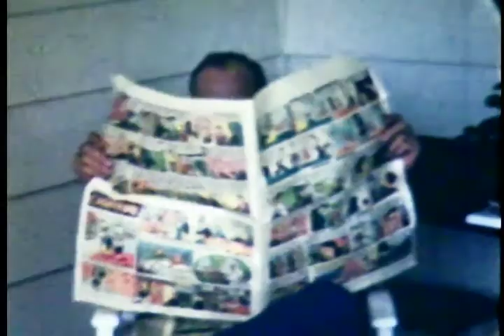Snoddy-Caldwell Home Movies v3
A compilation of 8mm home movies featuring the lives of Don, Neal, Ed and Virginia.  Editing and Color Correction by Matthew Caldwell.